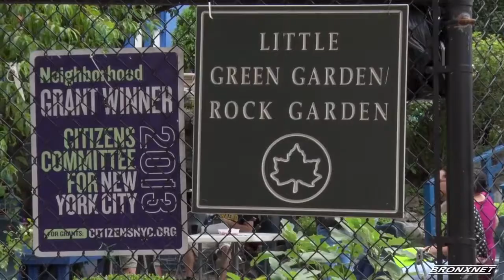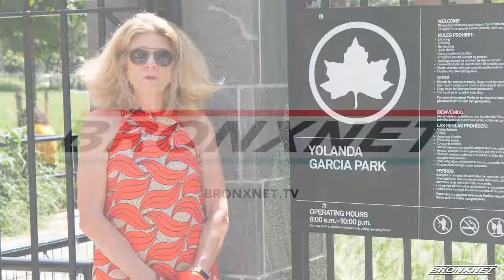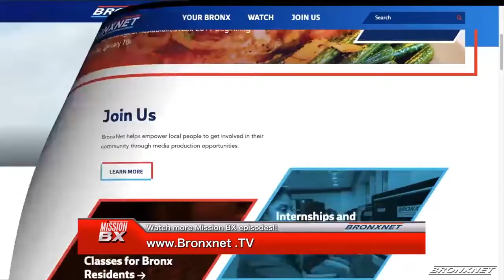Mission BX - Episode 25 - Nos Quedamos (8-19-19)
Host Eileen Newman sits and discusses with Executive Director Jessica Clemente of Nos Quedamos and Bronx Resident, Kareem Michael, about the importance of Yolanda Garcia Park.Yolanda Garcia Park is located on Melrose Avenue between East 159th and East 160th Street.

Hostos Community College’s Center for Bronx Nonprofits (CBNP) and BronxNet Television have partnered for a new television program aimed at informing the community about the nonprofit organizations that play such a crucial role in the daily lives of Bronxites.

Titled, Mission Bronx (BX), the monthly program launched in September 2015, and for the first time, Bronx residents will have a regular television program that keeps them informed about services offered by nonprofit organizations that enhance their quality of life. At the same time, the program will provide guidance to nonprofit managers, as they work to strengthen their organizations and overcome some of the challenges faced by so many nonprofits.

The program will air on BronxNet Channel 67 on Cablevision and BronxNet Channel 33 on Verizon FiOS.

The CBNP’s mission is to support the Bronx community by strengthening Bronx Nonprofits across all sectors. Its work includes everything from helping organizations promote their work to specifically addressing ways to improve the lives of the Bronx’s homeless population. The Center also focuses on services that positively impact the quality of life of immigrants and artists in the borough.

Mission BX combines fast-paced, informative programming with new media that encourages viewers to think about nonprofits in a different light. The nonprofit organizations highlighted provide services ranging from cleaning up the Bronx River, providing food for the hungry, clothing and comforting those in need, improving access to healthy food, advocating for young people, and much more. Mission BX engages and connects nonprofits with their constituencies, and helps identify services of value to a broad Bronx audience. The program simultaneously offers information that helps nonprofits serve and work better.

BronxNet is the independent not-for-profit organization serving the people of the Bronx through the provision of media production training, access to technology and channels. BronxNet programs six channels – 33, 34, 35, 36, 37 and 38 on the Verizon FiOS system and six channels – 67, 68, 69, 70, 951 and 952 – on the Cablevision Optimum system in the Bronx.

Follow Mission BX on Twitter: @MissionBX and Hostos Community College: @HostosCollege